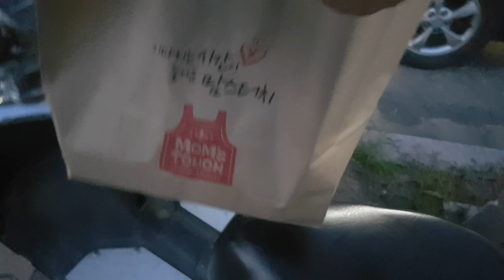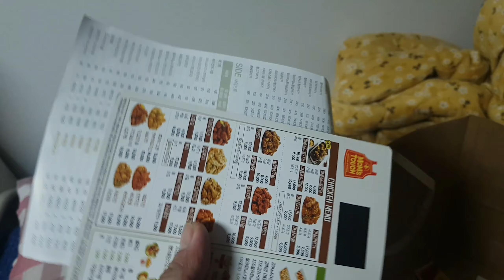BUHAY OFW KOREA EP05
ofw korean visa
ofw korea salary
ofw korea septic tank
korea ofw hiring
korean ofw
korea ofw work
korea ofw agency
ofw south korea
ofw in korea reviews
ofw in korea
ofw jobs in korea
ofw work in korea
ofw salary in korea
filipino ofw in korea
korean visa ofw parents
korean agency for ofw
ofw of korea
buhay ofw sa korea
ofw jobs in south korea
ofw salary in south korea
ofw killed in south korea
ofw to korea